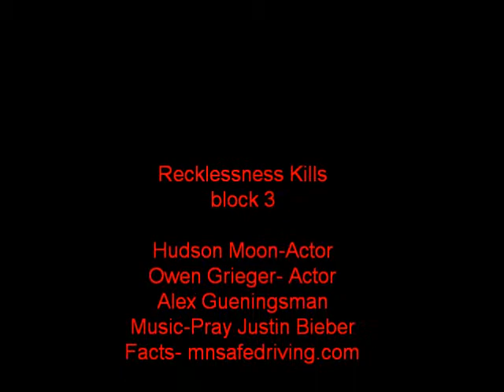Reckless Driving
Video about reckless driving